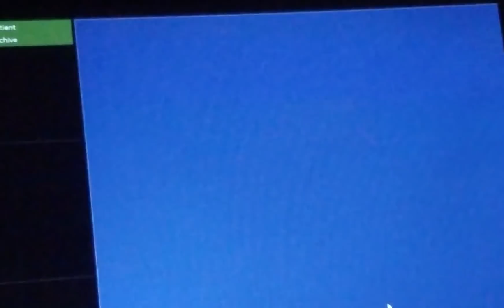Que bella la bebe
En este video te muestro el ultrasonido en 3 y 4 D  espero que lo disfrutes al igual que nosotros muchas gracias por siempre estar hay día a día con nosotros

Mi Dirección Postal
Evelyn Dominguez